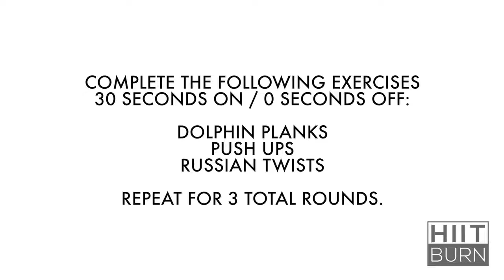10-MINUTE SHOULDER & AB WORKOUT | FOLLOW ALONG - FEEL THE BURN!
In just 10-minutes you are going to crush your shoulders and abs! You up for the challenge? If so, let's do this!

I love short and effective workouts, especially when they hit two of my favorite areas to train: shoulders & abs!

Although this workout is only 10-minutes, you'll be feeling the burn :)

Here's The 10-Minute Shoulder & Ab Workout:

Set your interval timer for 30-seconds ON, 30-seconds REST! I wanted to add a little more rest in here so that you can go as hard as you can on your working sets. So really push yourself knowing that you have a good rest after each exercise. Do 3 total rounds!

The exercises:

1) Dolphin Planks
2) Pushups
3) Russian Twists

Your goal is to get as many reps on round 3 as you did on round 1. So I really want you to push yourself, while keeping perfect form!

If you give this a try, let me know what you think...

-Kelsey, HIITBURN.com